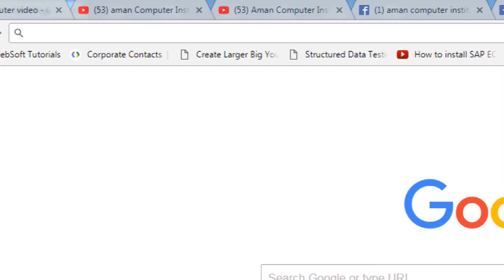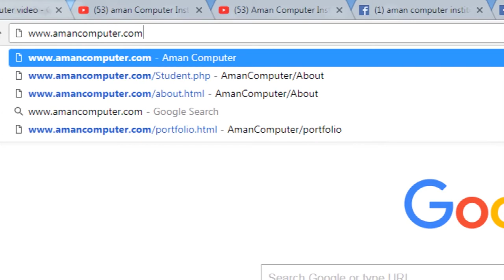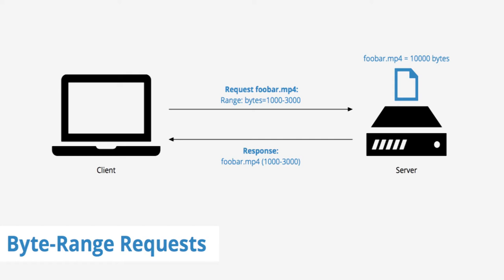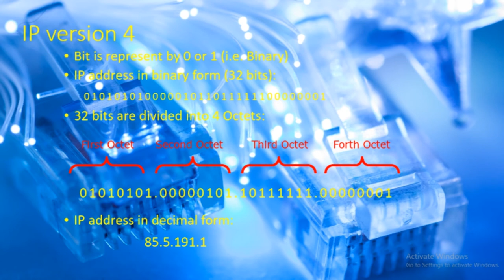What is ip address by Aman Computer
how many Types of ip
ipv4
ipv6